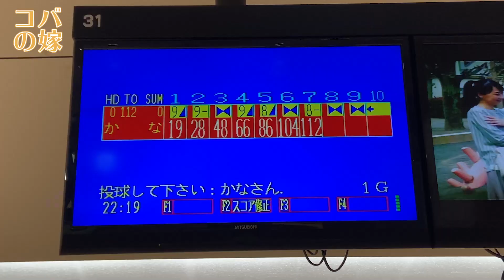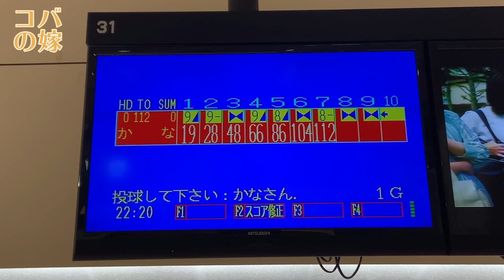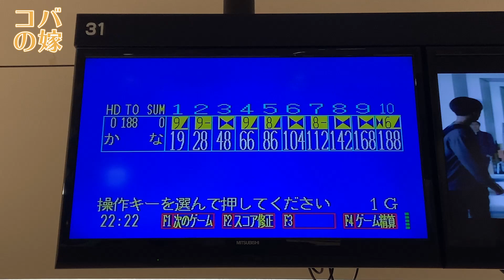ノーミスも出したい！普段よりも高得点で17.5枚を意識して1G♡ボウリング女子の練習風景 第2章128（2nd Bowling Practice）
▼ボール
 STORM(ストーム)、PHYSIX PE PRO MODEL(フィジックス・パワーエリート・プロモデル)
900GLOBAL、クルーズ・ブラックベリー(CRUISE BLACKBERRY)、13ポンド

2020年1月17日からYouTubeの配信を始めました💖